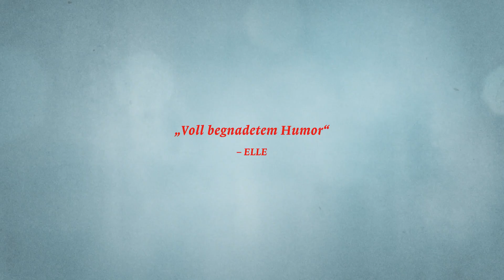Eine bretonische Liebe (2017) Trailer, deutsch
Mit französischer Leichtigkeit widmet sich Carine Tradieu einer der großen Fragen des Lebens: Was ist Familie? Ein großartiger Film, der direkt ins Herz geht.